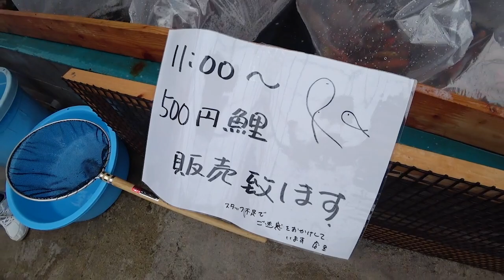【熱狂】即売会出会いと勝者の感動！前編＃塩田養鯉場＃koi#koifish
第二回　展示即売会になります、５月７日１０時より
みなさん平和でジャンケンで決めていました！

雨の中お越しいただきましてありがとうございました。今回も無事展示即売会を無事終了することができまして感謝申し上げます。またこれからもよろしくお願いします。

ヤフオク用の鯉を出品しております、ぜひ皆様落札の程よろしくお願いします！
購入はヤフオクからID【googoodax】にてお願いします。

※ご注文でSNSやコメント等での連絡は見て無いことがありますのでつながりません。

その他ヤフオクに現在出品しておりますので
【泳ぐ宝石錦鯉】で検索してみてください。
Japan Nisikigoi shiota　FishFarm
ヤフオク出品　ID：googoodax
又は【泳ぐ宝石錦鯉TV】で検索